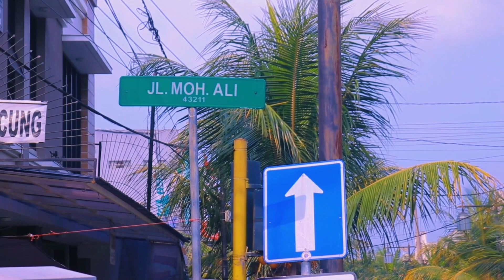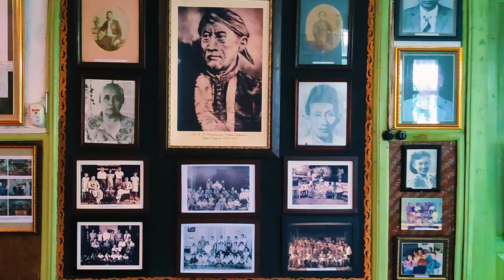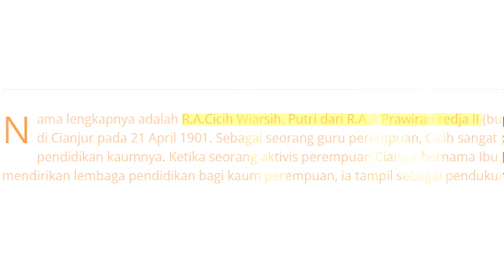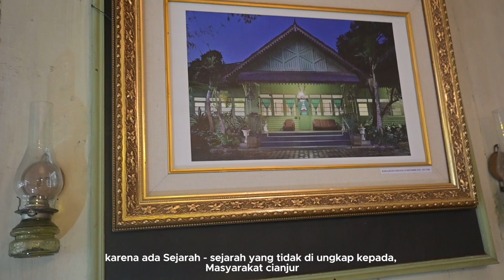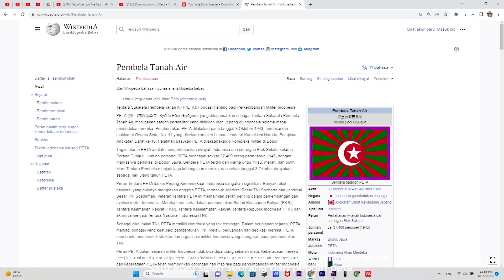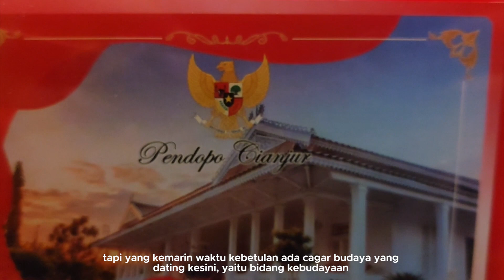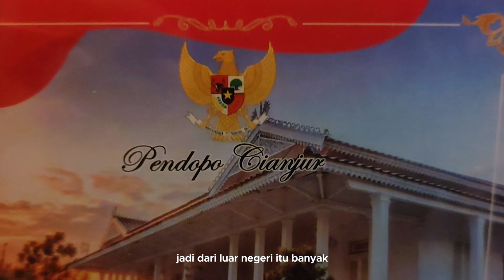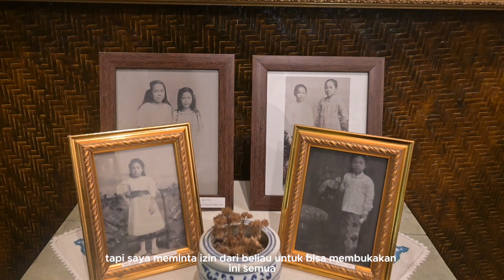Bumi Ageung Cikadang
Di sela waktu yang lembut mengalir, sejarah merangkai kisah-kisahnya yang terlupakan. Seperti burung yang melintasi awan, kenangan masa lalu berdansa dalam kabut wakti. Namun, jangan biarkan angin melupakan jejak-jejaknya, lestarikanlah hikayat yang bersemi dalam debu zaman. Jadikanlah sejarah sebagai pilar yang teguh, memancarkan cahaya ilmu bagi generasi-generasi mendatang.